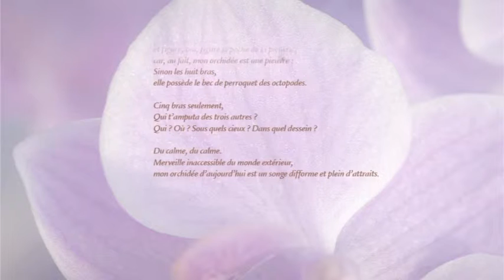Edith Lejet - L'herbier de Colette - Orchidée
Composition d'Edith Lejet, sur un texte de Colette, interprétée par Dorothée Lorthiois, soprano - Delphine Bardin, piano - sur des images de Christophe Fouin.